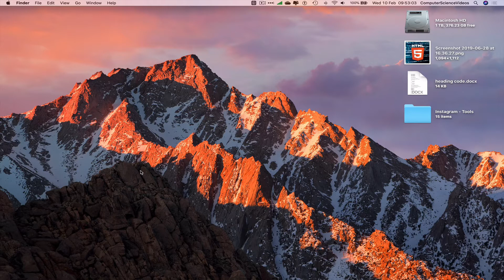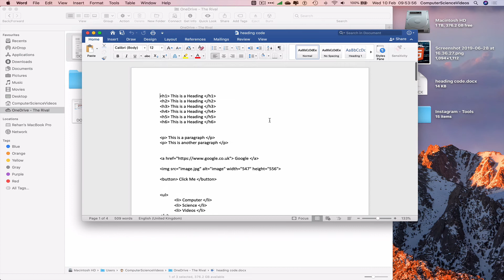How to SYNC Files to OneDrive and Open the Document for Editing | New